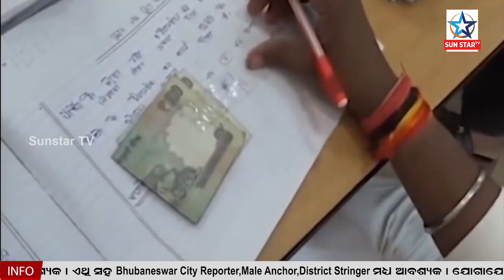ଭଲ ନମ୍ବର ପାଇଁ ଲାଞ୍ଚ ଦେଲେ ପରୀକ୍ଷାର୍ଥୀ,ଟଙ୍କା ଦେଖି କାବା ଗୁରୁଜୀ